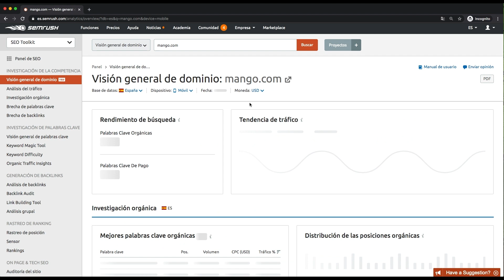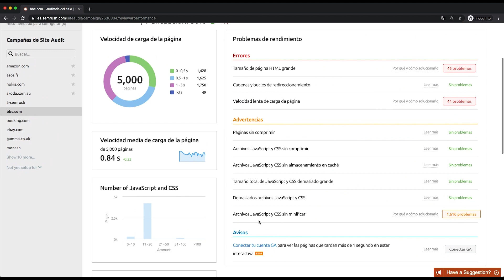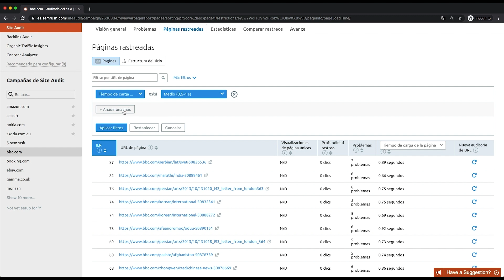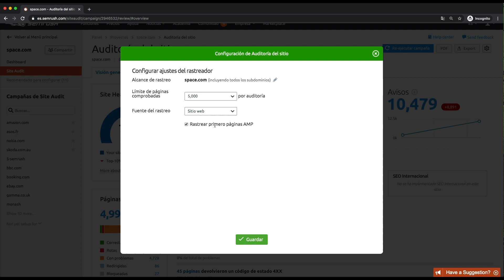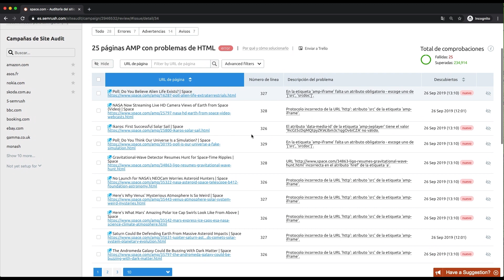Módulo 1. Lección 1. Bases de datos móviles/ Velocidad del sitio web y AMP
Echa un vistazo al completo y gratuito Curso de Seo Móvil, Local e Internacional de la Academia de SEMrush